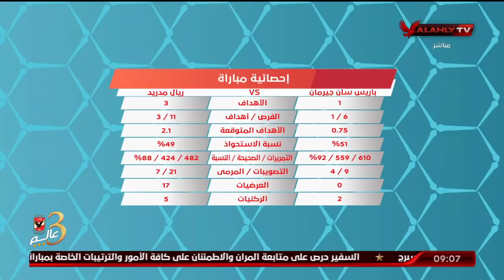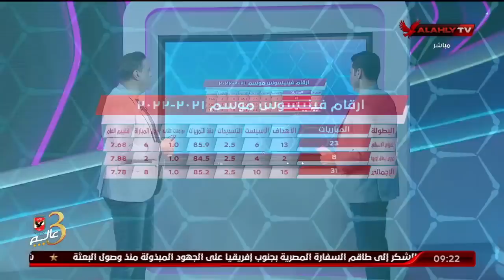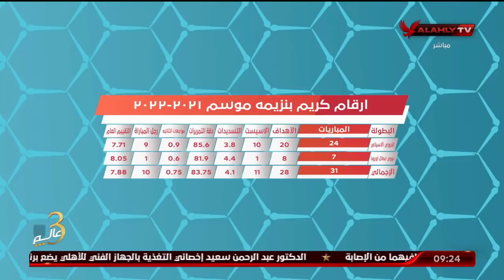الحلقة الكاملة | المحترف مع هاني رمزي | 10-3-2022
ضيوف الحلقة
إيهاب الجنيدي ـ الناقد الرياضي
محمد الباز ـ محلل الكرة العالمية